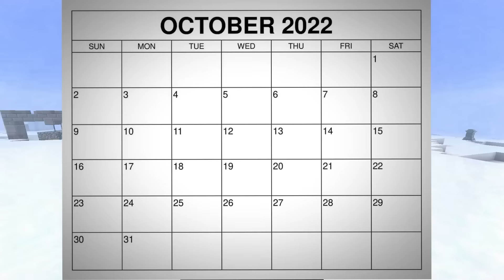I Survived 100 Days in HARDCORE RLCraft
RLCraft had a HUGE 2.9 update recently, so I decided to try to survive 100 days in this INCREDIBLY difficult modpack...